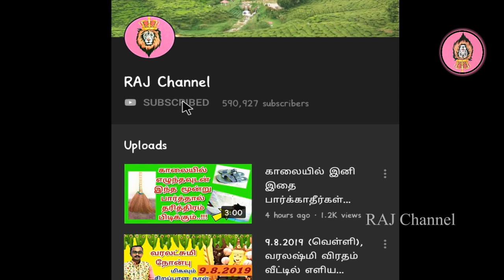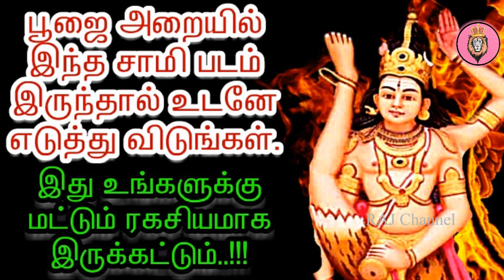இந்த சாமி படத்தை பூஜை இடத்திலிருந்து எடுத்து விடுங்கள்! Remove This Saamy Photo Frm Poojai Room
வீட்டில் நாம் பூஜை செய்யக்கூடிய சாமி படங்கள் எப்படி இருக்க வேண்டும் ? எந்தெந்த சாமி படங்களை வீட்டில் வைத்து நாம் பூஜை செய்ய வேண்டும் ? எந்தெந்த சாமி படங்கள் வீட்டில் வைத்து பூஜை செய்வதற்கான ஏற்புடைய படங்கள் இல்லை, என்று இந்த காணொளியில் குறிப்பிடப்பட்டுள்ளது.

Which samy photo we can place in poojai room? What kind of saamy photo should we avoid keep at home? It is stated in this video that which samy photo that are suitable for worship at home.

IT'S new .